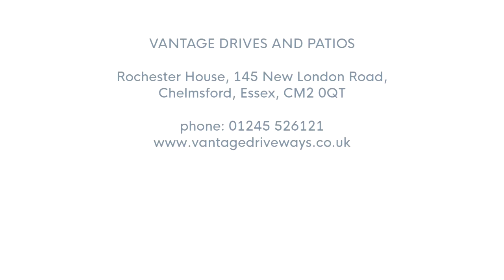Indian Sandstone Patio with Sleeper Retaining Walls in Ongar, Essex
Take a look at some before and after pictures of this patio transformation, supplied and carried out by Vantage Drives and Patios in Ongar, Essex.

We started by removing the existing patio. We widened the area and also created a new one at the end of the garden.

As the garden was very sloped, we installed beautiful treated sleeper walls and new steps.

After we put down new hardcore base we laid the patio using Indian sandstone slabs in Natural Kandla Grey colour.

Finally, we installed new Yorkshire turf lawn to finish the whole job.

Vantage Drives and Patios are experienced and professional contractors for Essex, who offer free quotes on any job.